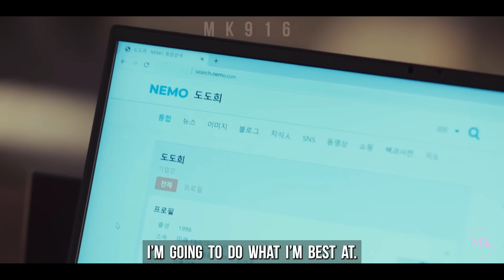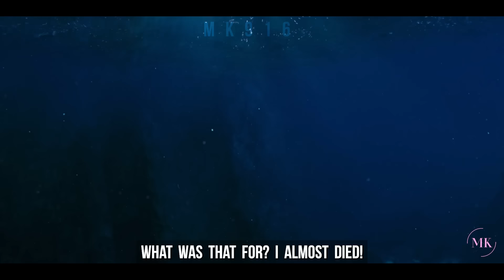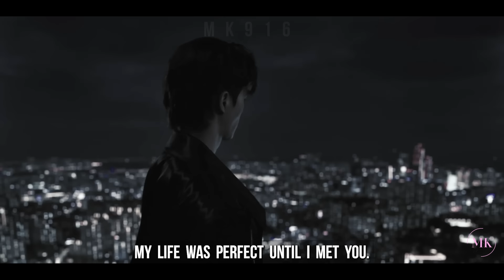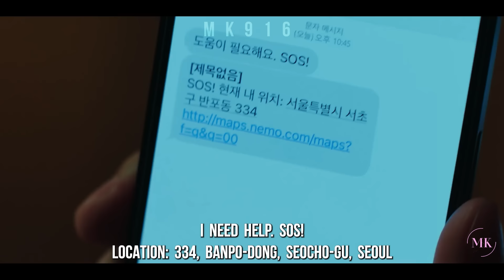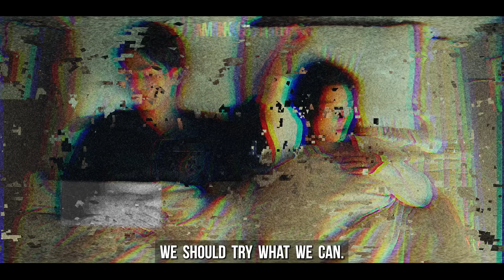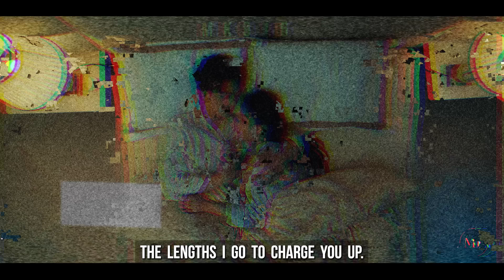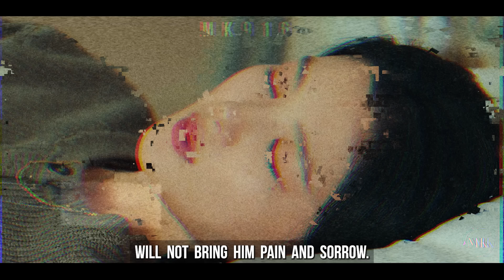My Demon FMV ► Do Do-Hee & Jeong Gu-Won (Their Story)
“Even if my feelings for you make me insignificant and weak, you are my fate that I cannot defy.” – Jeong Guwon

I don’t usually watch Kdramas, but this was a good drama.  Sure, it had the typical tropes such as contract marriage for convenience, past lovers, a bodyguard, and a strong rich female CEO.  The humor and chemistry between the main leads were captivating.  The love between the main leads can be seen through their eyes.  I cannot deny that these two were visually beautiful together.
► Drama = My Demon (Korean) 마이데몬
► Characters = Do Do-Hee & Jeong Gu-Won
► Song: “Power” by Isak Danielson
► Color Grading by Me
► Program: Premiere Pro
This includes translated versions of my videos and cutting & cropping scenes out of mine for yours. Do not upload my videos on other social media platforms without my consent.